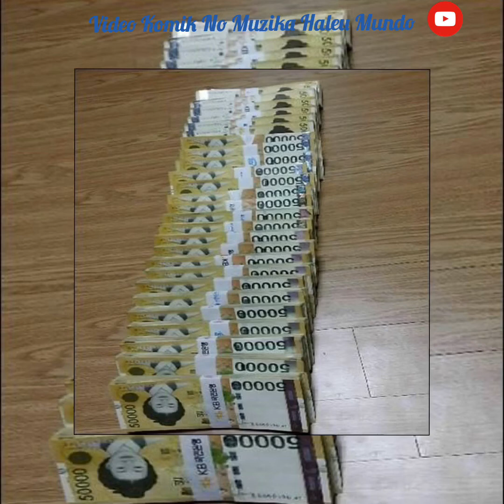Ami Oan Kiak Lao Rai